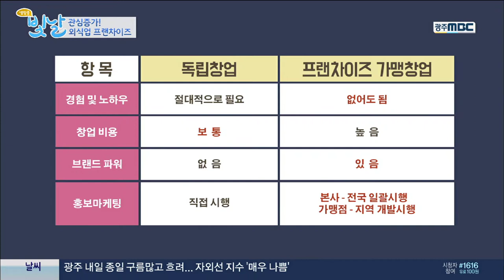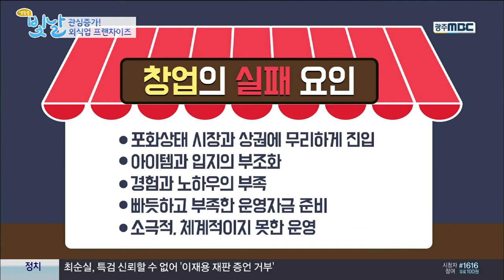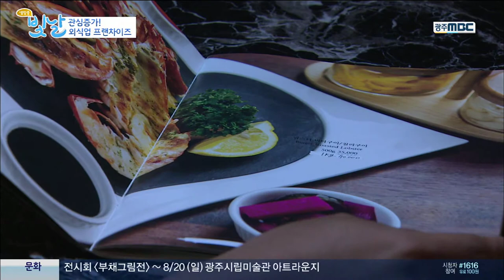[조계헌의 요즘 창업이야기] 관심증가 외식업 프렌차이즈_#생방송빛날